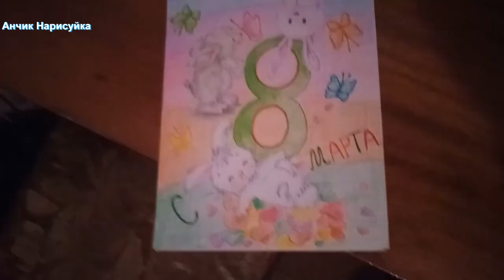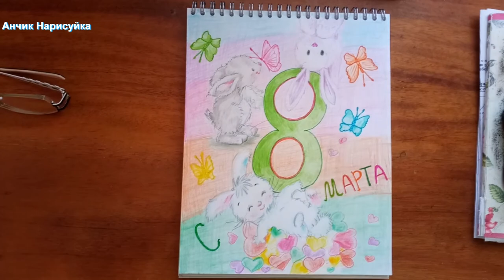Нарисовать рисунок на 8 Марта / Нарисовать Зайчиков / Нарисовать Открутку на 8 Марта / March 8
В этом видео как нарисовать красивую открытку на 8 марта, нарисовать бабочек, нарисовать зайчиков цветными карандашами.
In this video, how to draw a beautiful postcard for March 8, draw butterflies, draw bunnies with colored pencils.